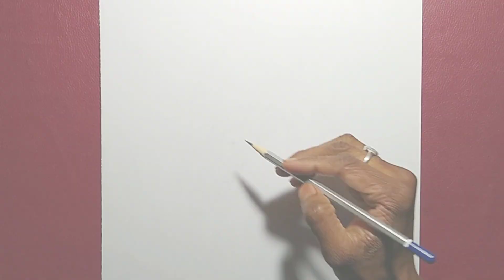how to draw Guru Gobind Singh| step by step drawing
how to draw Guru Gobind Singh
how to draw Guru Gobind Singh step by step

which material i use for drawings-

Tombow Mono Zero Eraser

Staedtler Luna Water Colour Pencil

Artline colour prncils

Sakura Mechanical Pencil 0.5 mm

Pentel Ain Stein Mechanical Pencil 4B Lead

Shipra Ivory A4 Sheets

Artline Graphite pencil

Camlin charcoal pencil

Kabeer Art Paper Stump for blending

Camel Compressed Charcoal Sticks